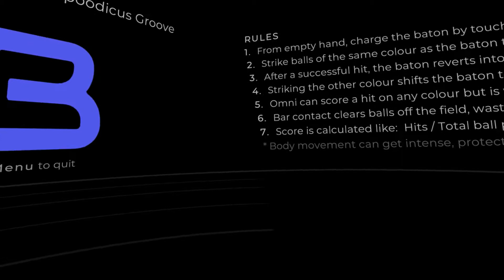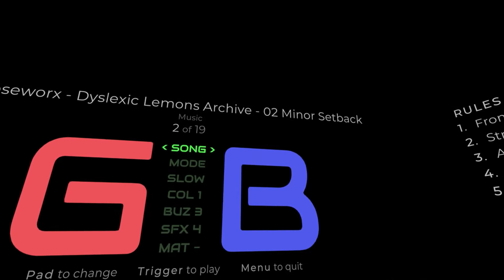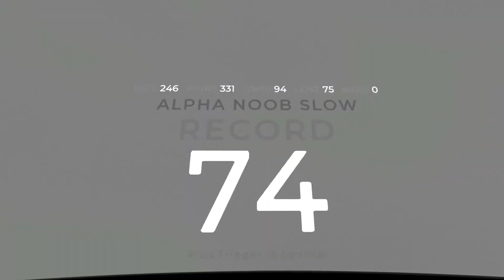Groove Balls (A VR Rhythm Bullet Hell?)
Groove Balls is a weird one I gotta say though it's starting to grow on me.  After some initial issues with my placement and other small details worked out it is super enjoyable and rather hard.  While the difficulties do not make much sense other then bars or no bars its still super fun.  I will probably be uploading more but the game takes songs from your music folder on your computer (better make sure you have a lot of songs in it) and every time you play a song it is different which adds some excitement to it.  Over all its a super fun and challenging VR rhythm game.  Make sure to add it to your wishlist cause it is super fun.
Developer was nice enough to give me a key for the game so thank you so much for it :D I am really starting to enjoy the game.

Steam Description: Groove Balls is an intense VR rhythm game that pits the player in a barrage of balls generated by the music. Grab them to charge your batons and unleash back your fury in sync with your favourite tunes.

give them a follow also :D